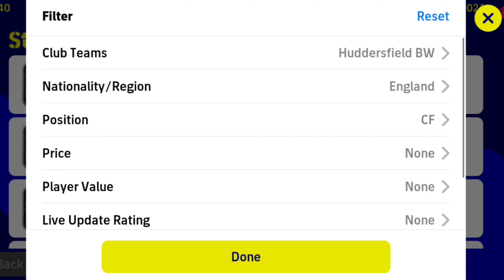Tallest player ever 😱 in efootball 2023 mobile...